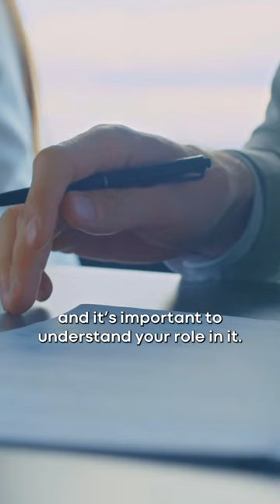What is a GP in a real estate syndication - Chris Collins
LP’s and GP’s partner together to buy apartments. But what the heck is the difference? Today let’s talk about the GP, the General Partner.
In real estate syndication, the general partner (GP) plays a vital role in managing the investment project. Here's what you need to know about GPs:

Active Management: GPs actively oversee the entire syndication process, from acquisition to disposition.

Deal Sourcing and Underwriting: GPs identify investment opportunities, perform due diligence, and analyze financials.

Capital Raising: GPs raise funds from limited partners to finance the project.
Asset Management: GPs manage day-to-day operations, including property management and implementing the business plan.

Decision-Making Authority: GPs make strategic and operational decisions for the syndication.

Profit Sharing: GPs receive a share of the profits (promote) in addition to their compensation.

Liability and Personal Guarantees: GPs may have personal liability and provide guarantees for project financing.

Syndication Agreement: GPs and limited partners have a partnership agreement that outlines terms and responsibilities.

In short, GPs take an active role in managing and driving the success of the real estate syndication, while aligning the interests of limited partners.